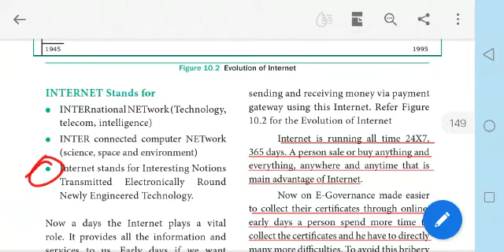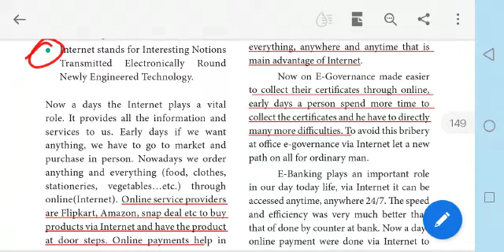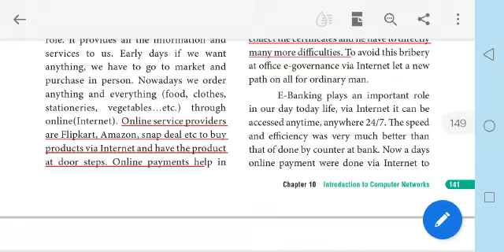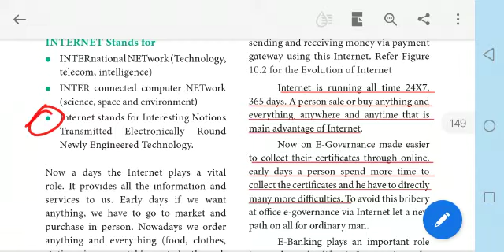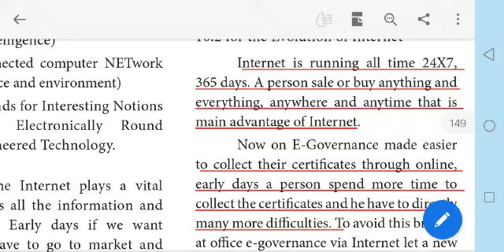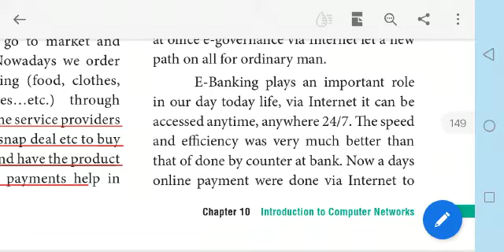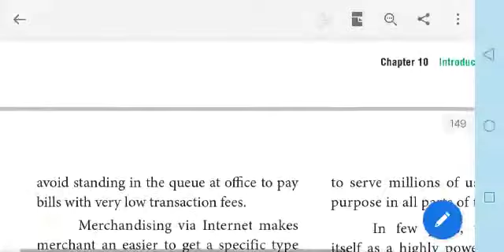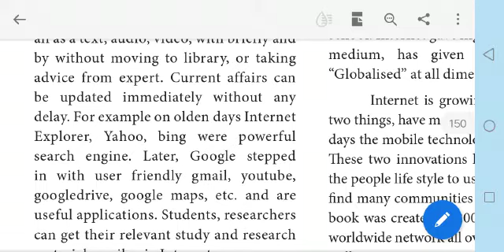Class X11th std | Computer Application | Samacheer syllabus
Chapter 10 |Internet|